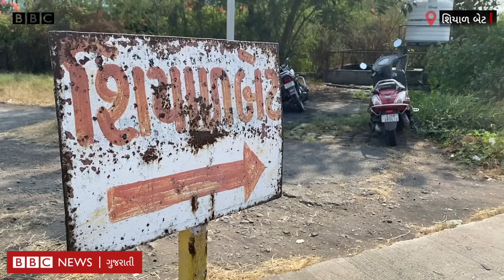Shiyalbet : દરિયાની વચ્ચે રહેતા આ લોકો કેવી તકલીફોમાં જીવે છે? Gujarat Election 2022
તાઉતે વાવાઝોડું ત્રાટક્યા પછી જાફરાબાદના શિયાળબેટમાં પીવાની સમસ્યા બદથી બદતર બની ગઈ છે.  આમ તો આ વિસ્તાર ચારેય બાજુ દરિયાના પાણીથી ઘેરાયેલો છે. પણ પીવાના પાણી જેવી માળખાગત સુવિધાના અભાવમાં જીવતા ગામલોકો કહે છે કે પાણીની સુવિધા મળે તો તેઓ મત આપશે નહીં તો ચૂંટણીનો બહિષ્કાર કરીશું. 15,000ની વસતીવાળા આ ગામમાં પાણી સિવાયની પ્રાથમિક આરોગ્ય, પરિવહન  જેવી અનેક સુવિધાના અભાવમાં વૃદ્ધોનું જીવન દુષ્કર બની ગયું છે. શિયાળબેટથી બીબીસી સંવાદદાતા સાગર પટેલનો ગ્રાઉન્ડ રિપોર્ટ

વીડિયો : સાગર પટેલ/પવન જયસ્વાલ

તમે અમારી સાથે જોડાઈ શકો છો :

JioChat Channel : BBC Gujarati
ShareChat : bbcnewsgujarati